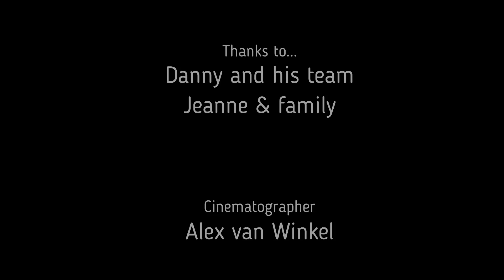Danny Highlights - Sept 2021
Quick report of the football match between Albright and Westconn.

Star of the match : Danny Vital !